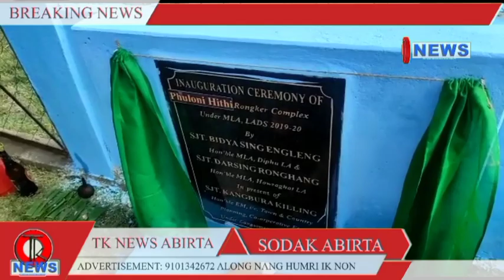||KARBI NEWS|| (TK NEWS CHANNEL) 2 December 2022